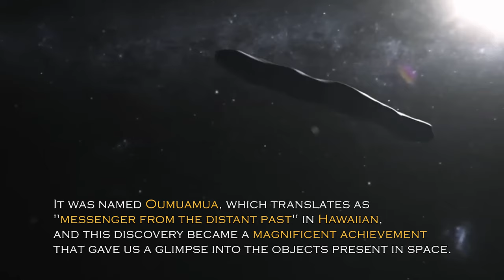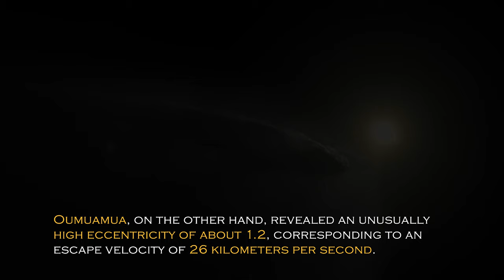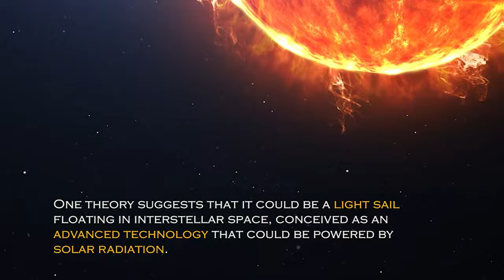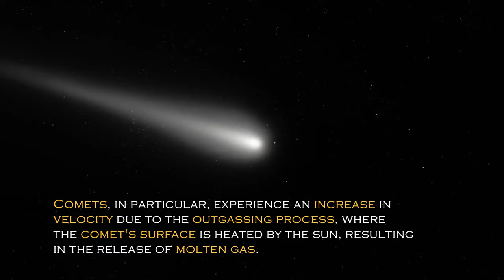Neil deGrasse Tyson Reveals Declassified Images Of Oumuamua